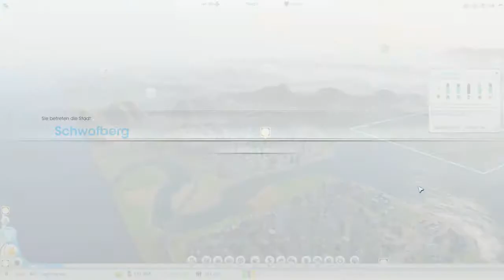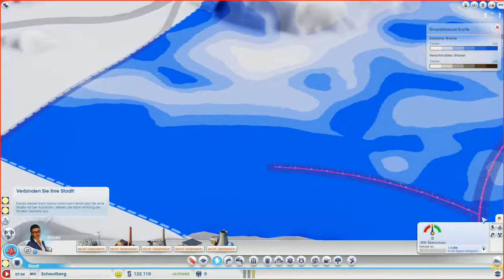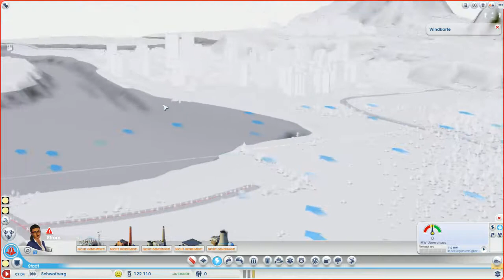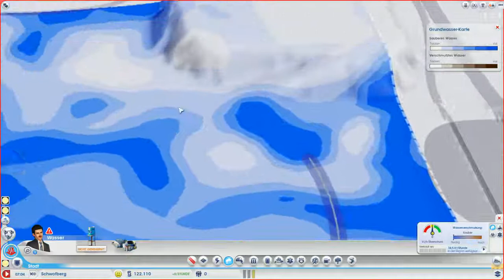Let's Play SimCity #1 (Blind) ~ Totgeweihte Casinostadt